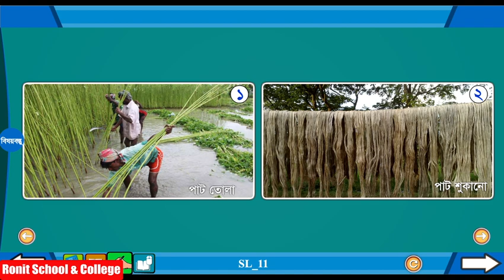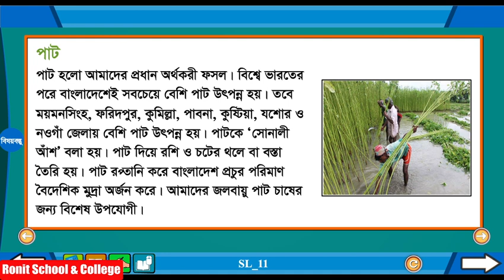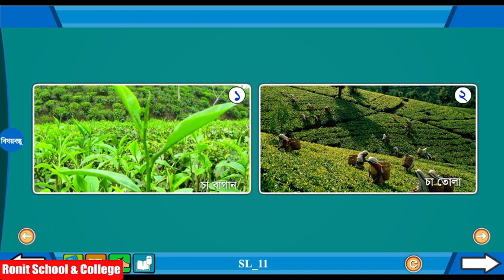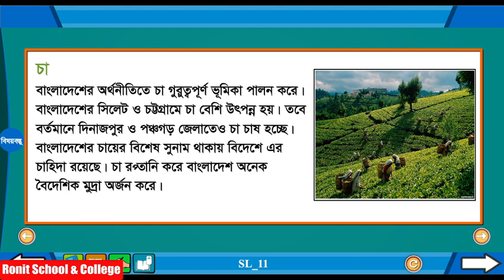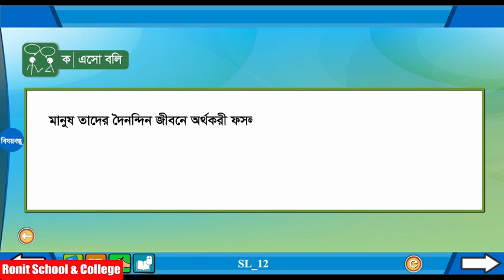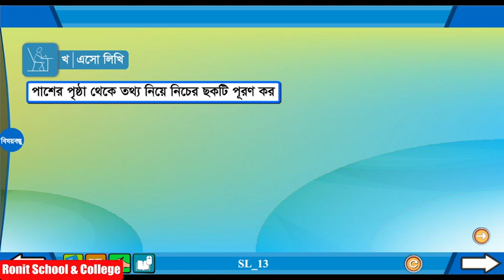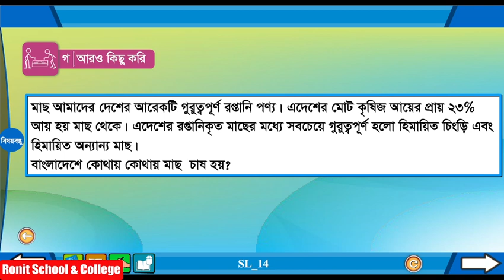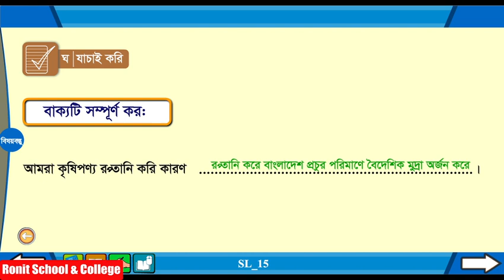Class 5 BGS Chapter-4 Part-3 |৫ম শ্রেণি বাংলাদেশ ও বিশ্বপরিচয় অধ্যায়-৪ পাঠ-৩|Ronit School & College